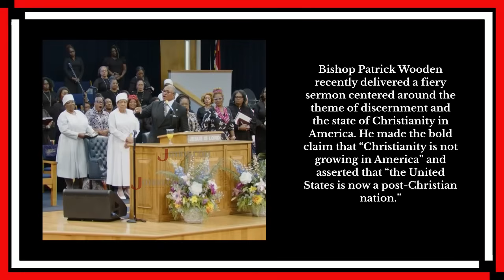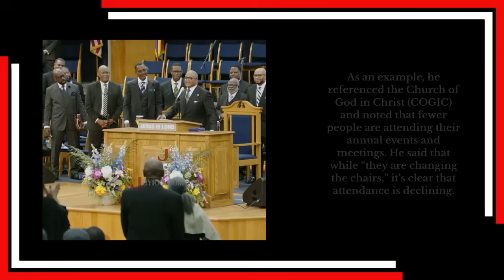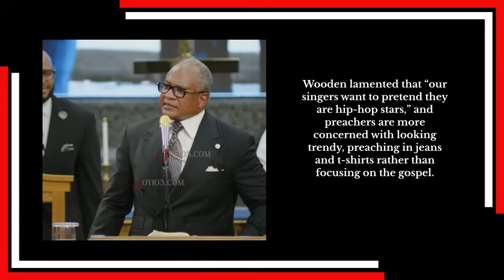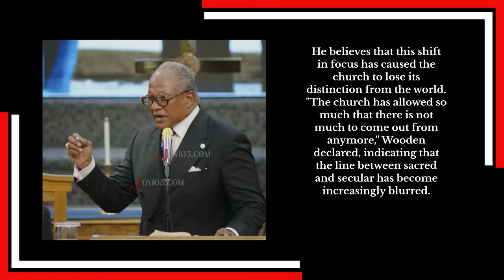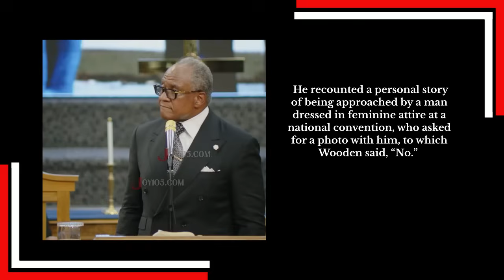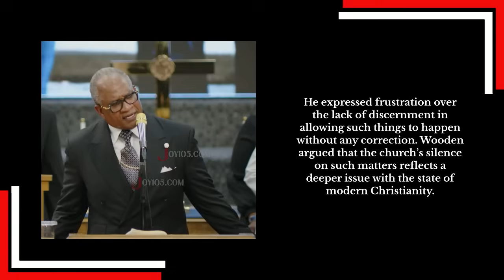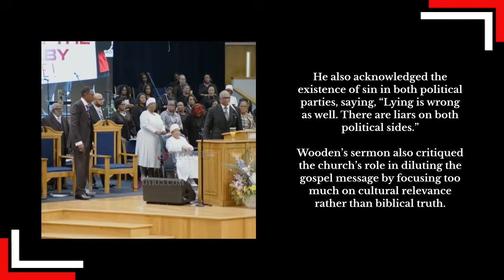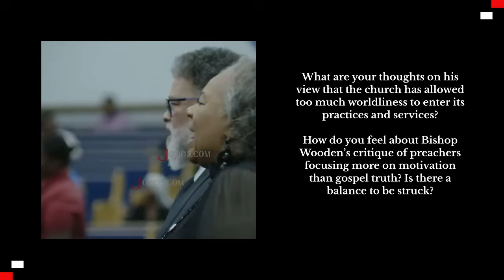Bishop Wooden Criticized for Rejecting Photo Request!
Bishop Patrick Wooden recently delivered a fiery sermon centered around the theme of discernment and the state of Christianity in America. He made the bold claim that “Christianity is not growing in America” and asserted that “the United States is now a post-Christian nation.”